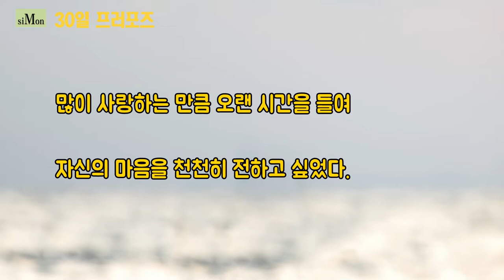30일간 프러포즈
인사이트 진민경기자의 기사 인용
영국일간 데일리메일 인용

사랑하는 연인을 위해 특별한 프러포즈를 하고 싶었던 남성이
30일간 하루도 빠지지 않고 여자친구에게 사랑을 고백했다.

30여년간 기자생활을 마치고 홀로서기를 하며 세상을 다시 본다.

네이버TV에서도 볼수 있습니다.